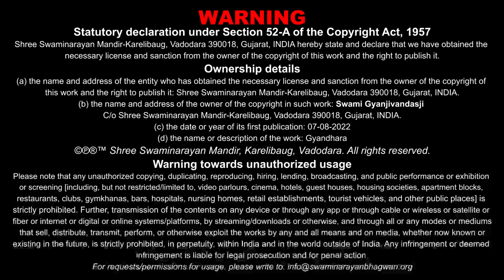Gyandhara | જ્ઞાનધારા | Aapanne Bhagwanno Mahima Kem| 19 Jul 2022 | Gyanjivandasji Swami -Kundaldham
Title: Aapanne Bhagwanno Mahima Kem Nathi Thato ?
Guj. Title: આપણે ભગવાનનો મહિમા કેમ નથી થતો ?
Type: Katha
Category: Gyandhara
Orator: Gyanjivandasji Swami - Kundaldham
Event Date: 19 Jul 2022